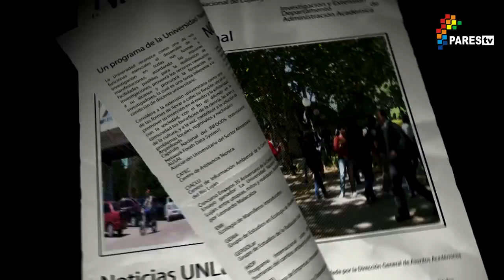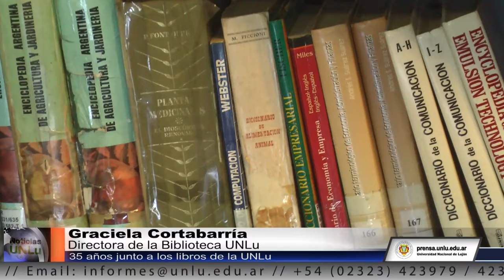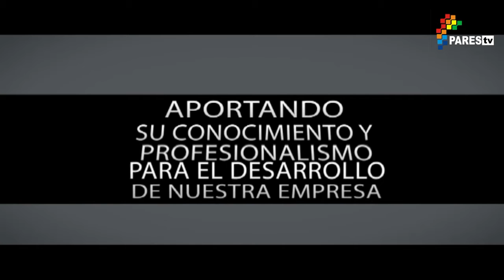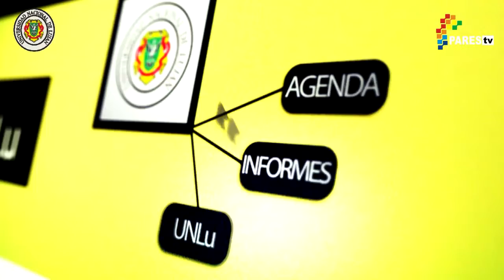22° Programa de "Noticias UNLu" 2013